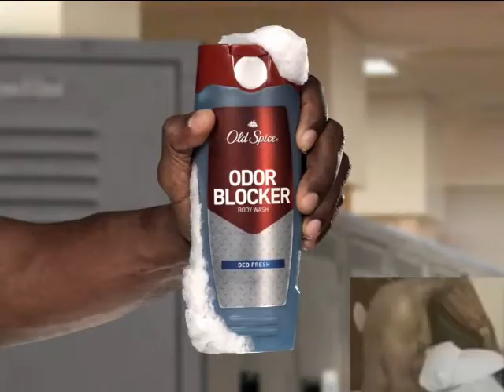BEATNEWWORLD (blind collab part)